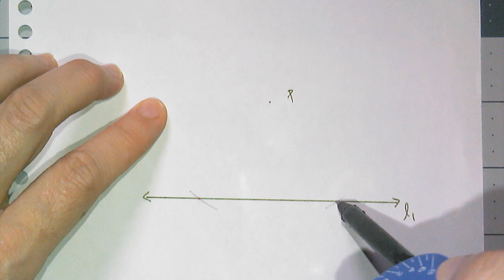Construction 4: Shortest Distance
Construction of a line perpendicular to a given line through a given point not on the line